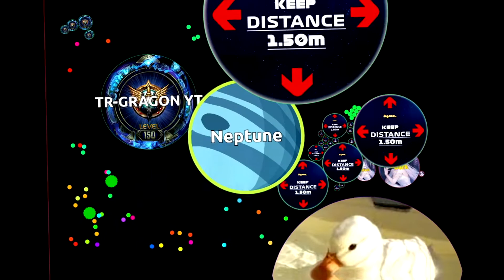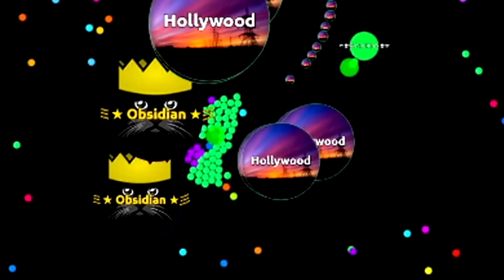Agma.io ♫ awesome Reverses, awesome Pop-Splits and awesome Music.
My best work so far.

First Song are lined up with Visual Lyrics matching with the clips.
Second Song is only Cropping and speed, but not less epic.
Thirs music is the rest of nice clips, small reverses and an awesome Popsplit at the end.

no yolos, all predicts.

All Music from NCS Channel!